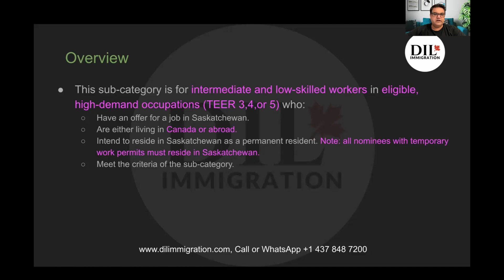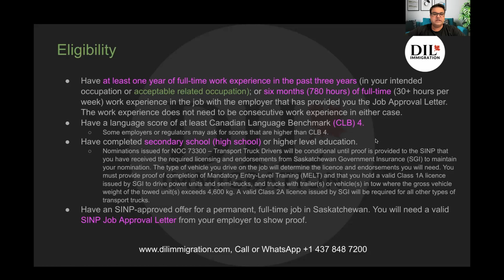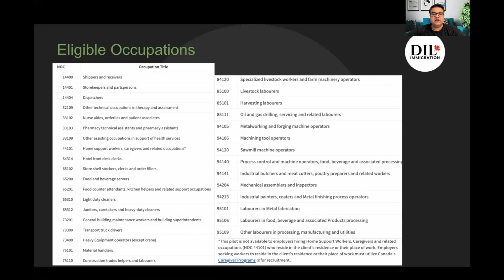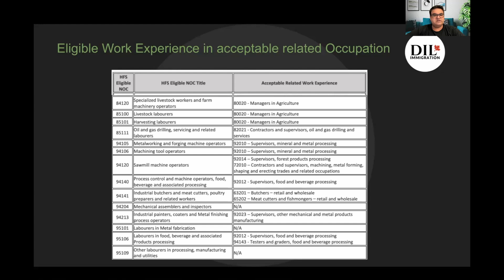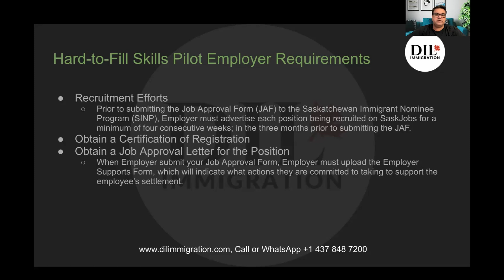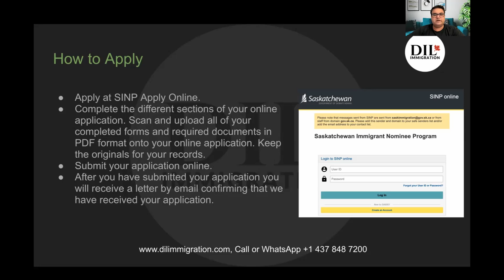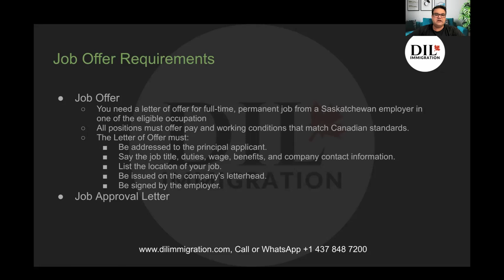NEW 2024 SASKATCHEWAN (SINP) HARD TO FILL SKILLS PILOT | FAST CANADIAN PR | PUNJABI VERSION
In this video, we discuss one of the best streams for obtaining Canadian Permanent Immigration via the  Saskatchewan Hard-to-Fill Skills Pilot. It offers a fantastic chance for individuals holding job offers in sought-after intermediate and Low-Skilled Jobs. Some of the things we cover are:
1. Eligibility criteria
2. Job Offer requirements
3. Application process
4. Related and Relevant Occupations in Demand

🎉 About DIL Sandhu (Dildeep Sandhu):
DIL Sandhu is a CICC Licensed Immigration Consultant (RCIC) with 15 years of experience in India and Canada's Education and Training Industry. This channel is your go-to source for valuable insights into Canadian Immigration and the immigrant experience.

🏢 Visit Us: Suite 104 -28 Village Centre Pl, Mississauga, ON L4Z 1V9, Canada